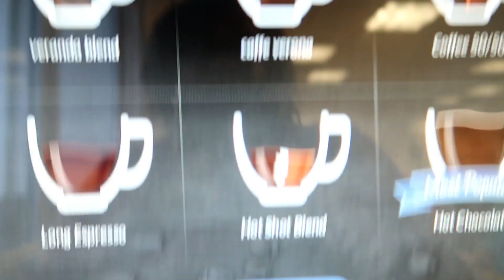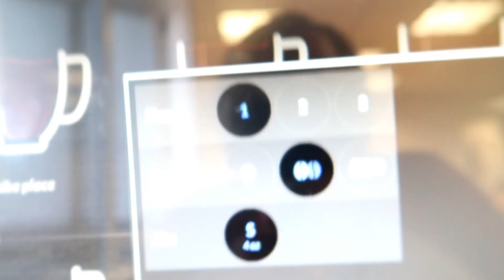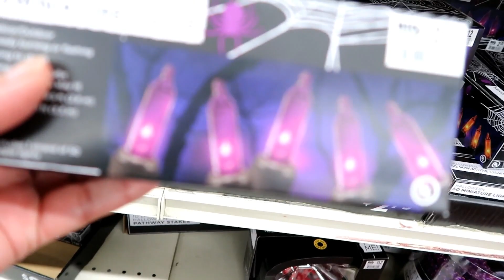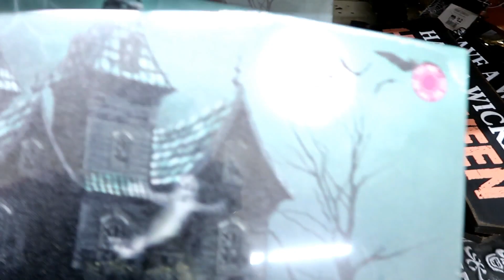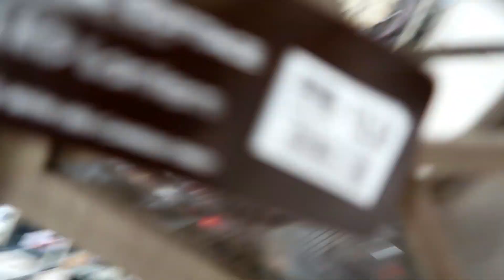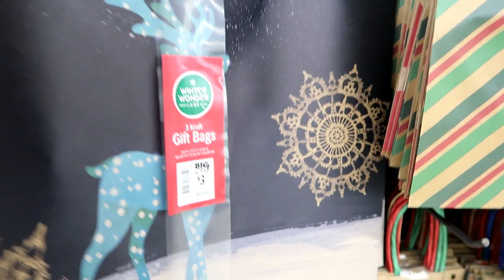Holiday decorations from Big Lot's!!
Hello everyone welcome back to Journey with Char. So I'm all about saving money, especially when it comes to the Holiday's. I'm just one that believes in having more bang for your buck. So, that's why I decided to show you guys some of the decoration Big Lot's has to offer for Halloween, Thanksgiving and Christmas. Also, my son had to get his oil changed and you guys must see how this lady was just seriously doing the most near me. I'm praying for her. LOL, ignore the whispers, I was too excited!